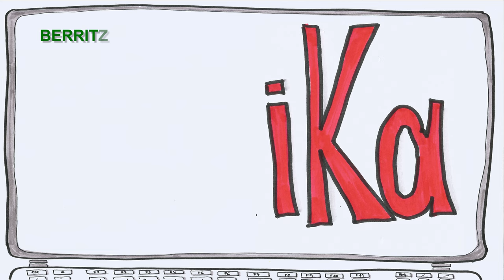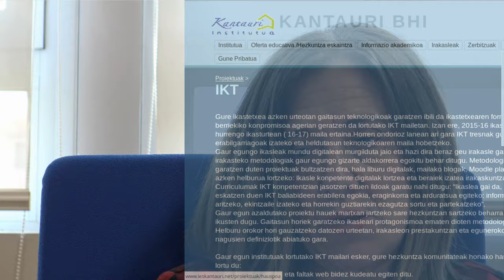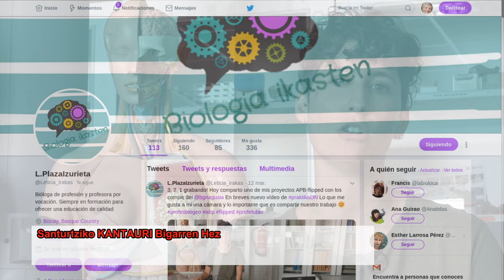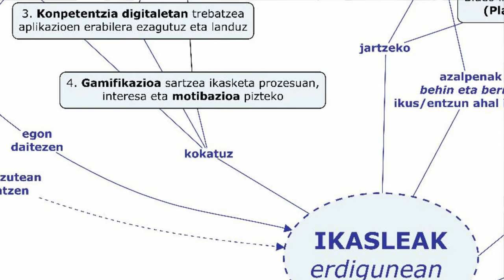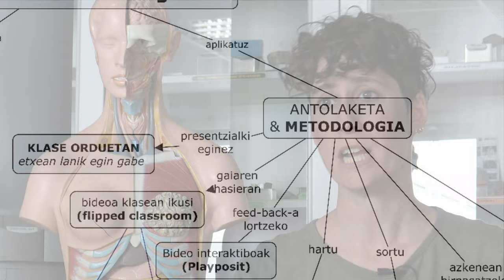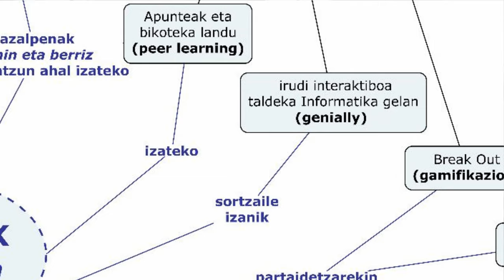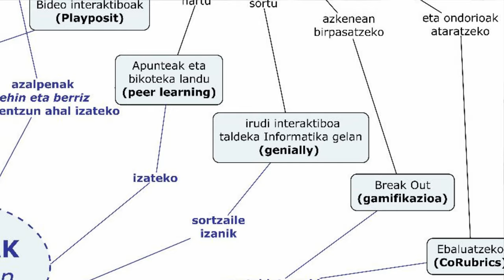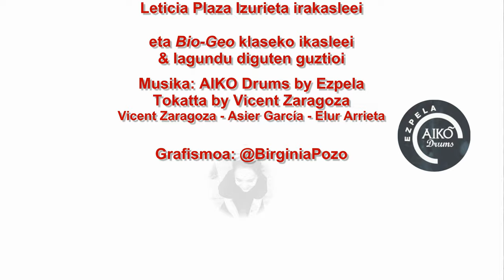Nutrizioa Arazo Egoeran oinarrituta Kantauri BHIn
Santurtziko Kantauri BHIn Gizakion Nutrizio funtzioa Arazo Egoeran oinarrituta PraktikaON bat da. Leticia Plaza Izurieta irakasleak azalduta, Miren Urutxurtu & Agurtzane Goitia aholkularien laguntzarekin; Sestaoko Berritzeguneak & @BGNagusia-k elkarlanean ekoiztuta CCbySA 2019